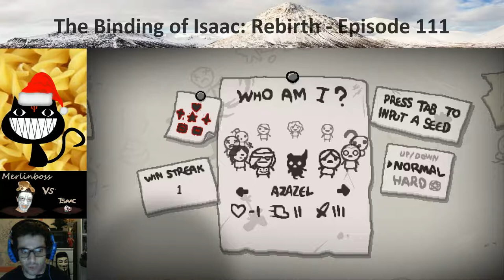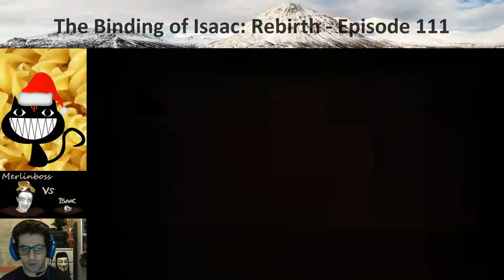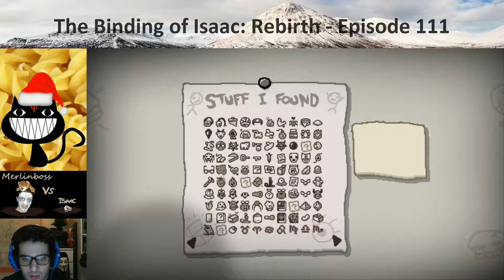Let's Play [FR - WebCam] The Binding of Isaac: Rebirth - Ep 111 [Stop Watch Unlock & Breaking Fail]